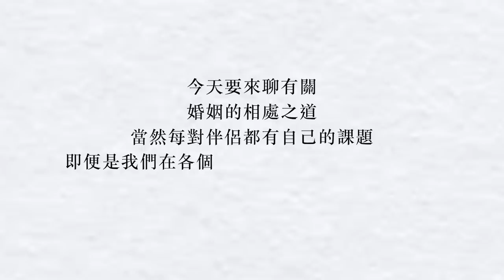女女結婚四年到懷孕｜久了愛情真的會變親情？｜其實相處最重要的是這一點｜兔女狼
從情人步入婚姻後，在婚姻中面對生活的大小事和摩擦，其實有很多方法可以維繫彼此間的感情。即使在一起久了，依舊可以適時給予儀式感，製造一些驚喜和浪漫。Promessa這次的同心結系列，象徵著戀人們能永結同心，不只是手鍊和項鍊，也有很特別的紅繩手鍊，就像月老為伴侶們牽引紅線並給予祝福。